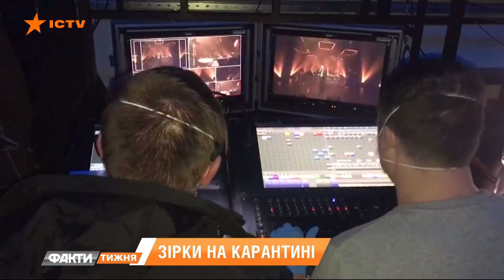Звезды-садовники. Новые истории знаменитостей на самоизоляции. Факти тижня, 26.04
Наши знаменитости перебрались на дачи. Но с жиру не бесятся. Пока есть время - сажают помидоры и картофель. Валерия Черненко собрала уникальные кадры.